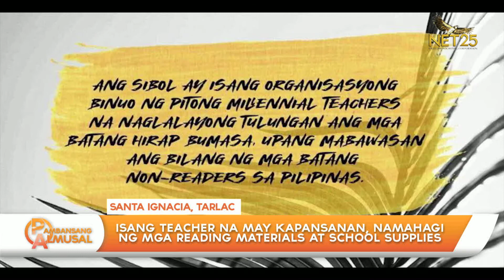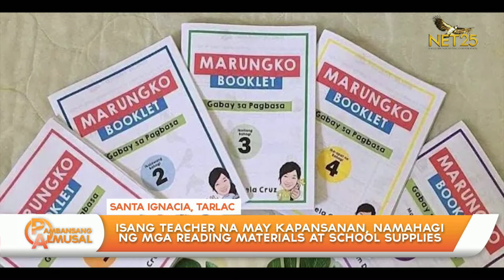Teacher na may kapansanan, namahagi ng mga reading materials at school supplies